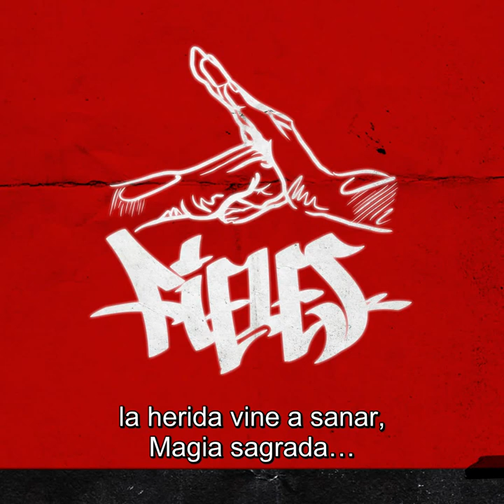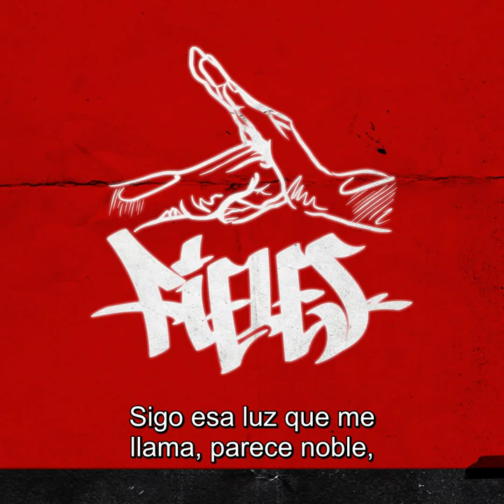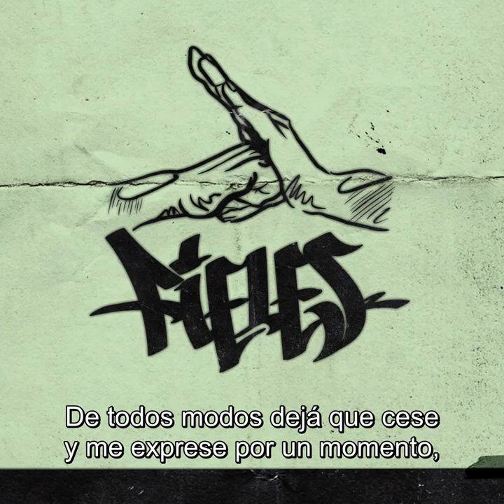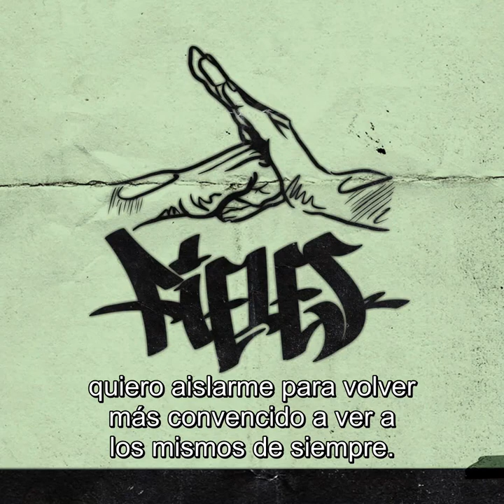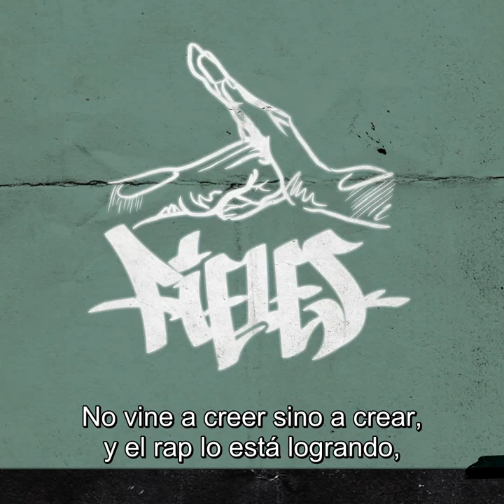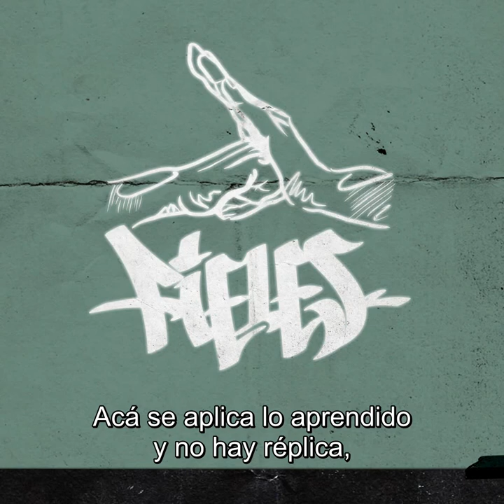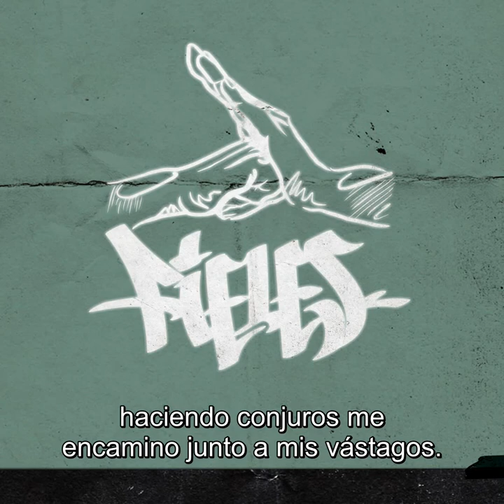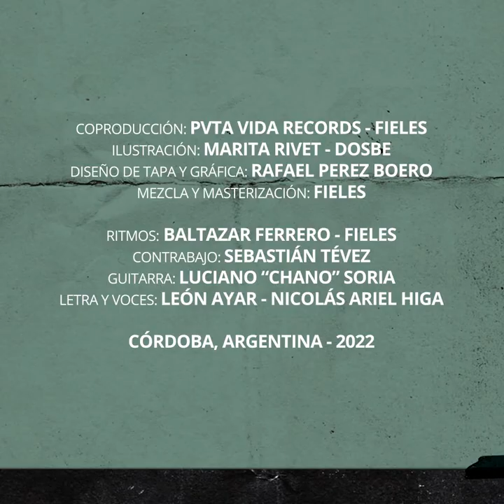Fieles - Uno (Full EP)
Mezcla y masterización: Fieles

Fieles

TRACKLIST

00:00 - 01 - Nueva era
03:36 - 02 - Fieles
07:12 - 03 - Todo es uno